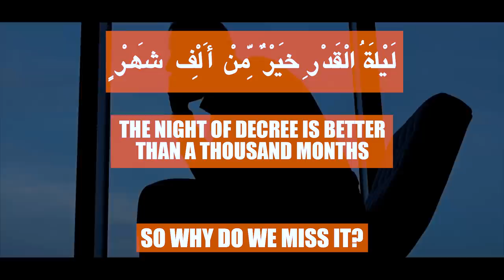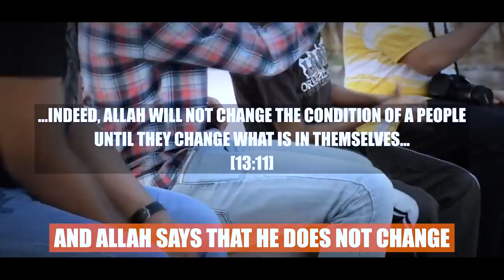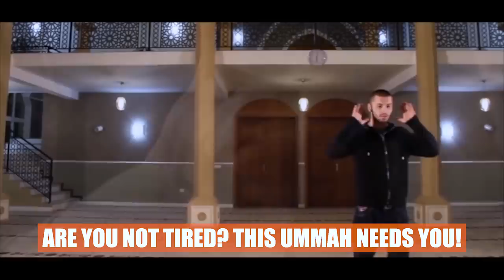LIFE-CHANGING VIDEO! - YOU ARE DOING THIS MISTAKE EVERY RAMADAN!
Speakers: Ustadh Gabriel Al-Romani